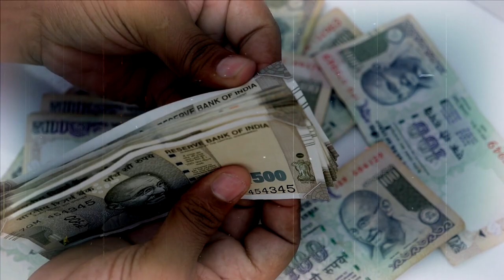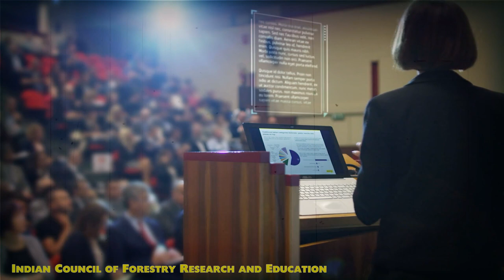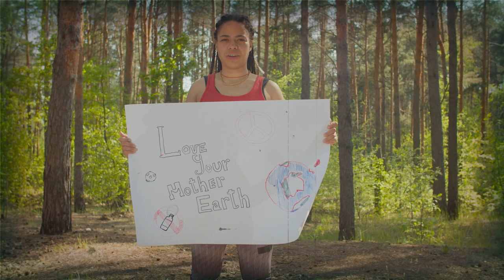Save Buxwaha Forests | Diamonds VS Trees explained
Night Bulb : @NightBulb

The proposed project will be spread across an area of 364 hectares in the Buxwaha forests that is about 225 km northeast of Bhopal, Madhya Pradesh’s capital. The block is estimated to have 34 million carats of rough diamonds. The National Mineral Development Corporation’s existing diamond mine is about 175 kilometres from Bunder.

According to the mining firm, it plans to develop a fully mechanized opencast mine and state-of-the-art processing plant for the recovery of diamonds with an investment of about Rs 2,500 crore. It noted that the project, once operational, has the potential to become one of the largest diamond mines in the Asian region. The company targets the execution of the mining lease by the end of the financial year 2022.

Owner & Editor :- Shahbaz Usmani
Written & Voice By :- Neha Agarker